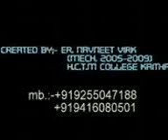yaar anmulle of H.C.T.M Kaithal ( by- Navneet virk ).3gp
dedicated to all my friends of batch 2005-09 (mechanical) of H.C.T.M Kaithal.